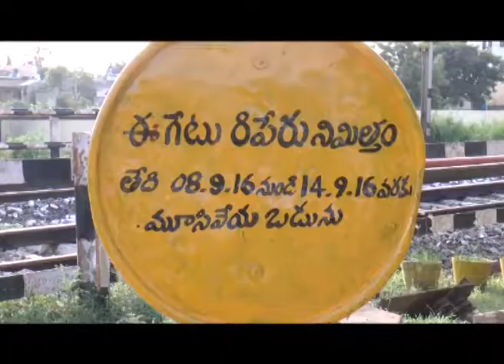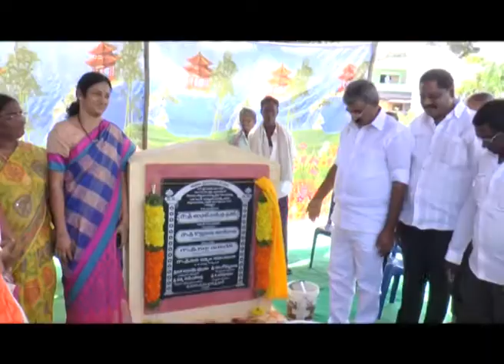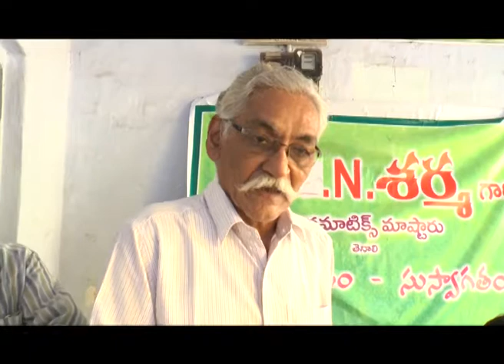TENALI SITI 7 9 2016 NEWS 3